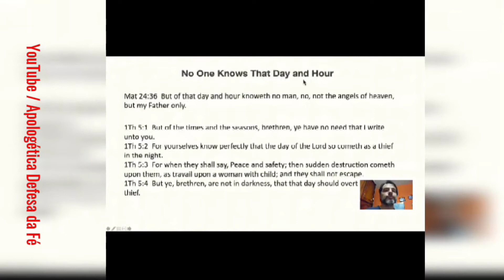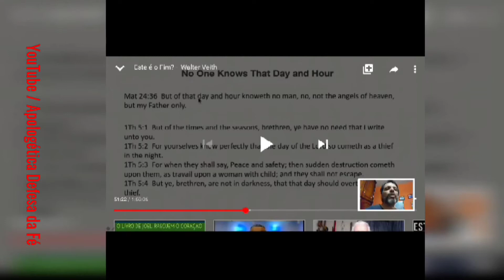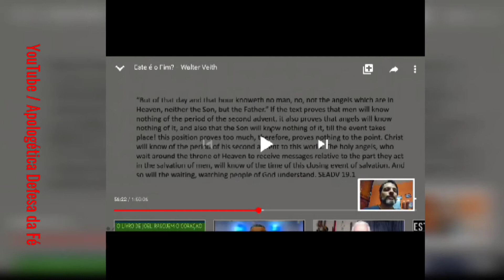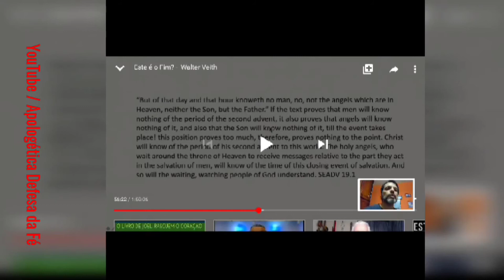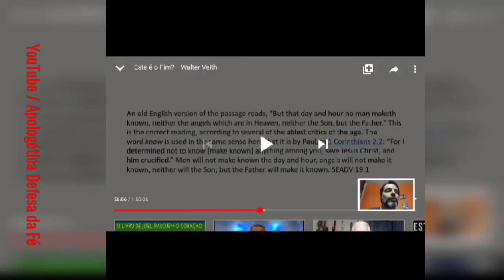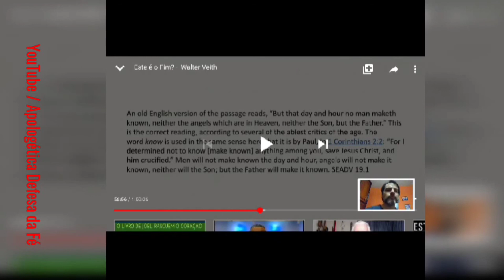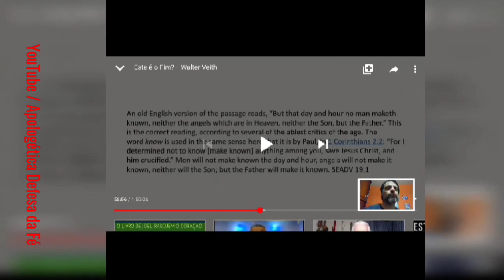COMO A IGREJA ADVENTISTA INTERPRETA MATEUS 24 36 NINGUÉM SABE O DIA E A HORA #023